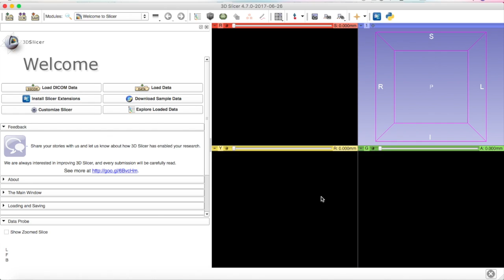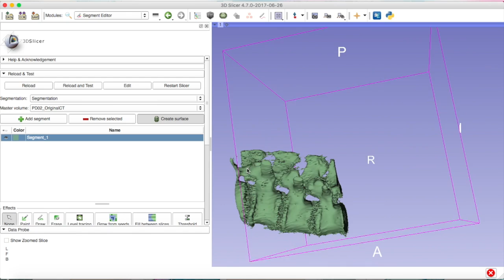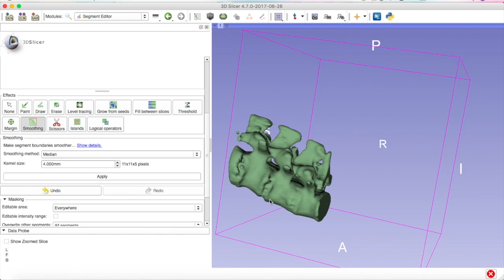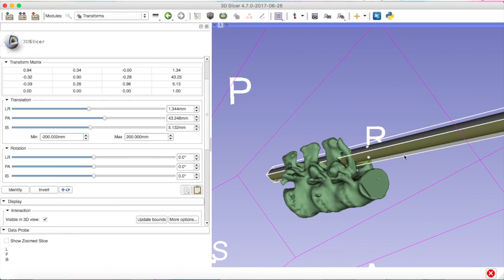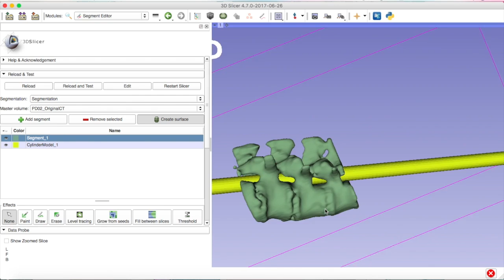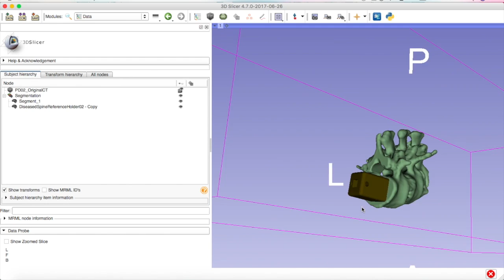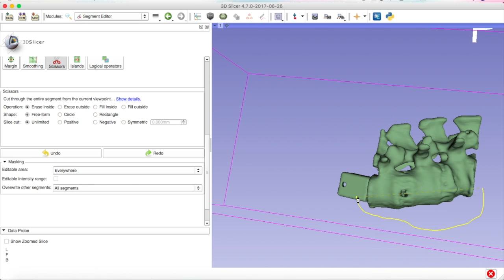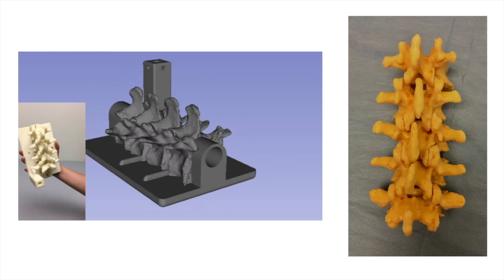How to segment multiple vertebrae in spine CT for 3D printing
Step by step tutorial for segmentation a section of the lumbar spine and exporting it for 3D printing. Printed vertebrae can be inserted into commercial training phantoms for skill development and assessment on challenging, realistic training cases.

Software used: 3D Slicer.

Tutorial created by Hilary Lia, with help from Csaba Pinter, Andras Lass, and Tamas Ungi (PerkLab, Queen's University).